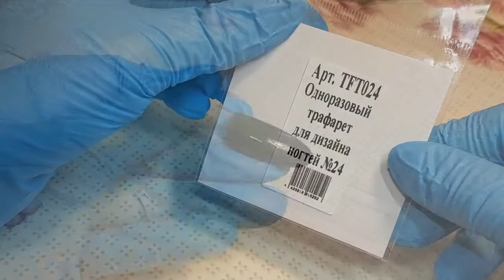Волнистый горизонтальный градиент